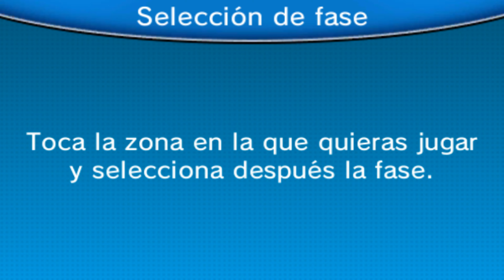Guia de Pokémon Link Battle (3DS) Parte 16 Zona 4: Ruinas Celestes: Fase 4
Parte 16 de esta videoguia de Pokémon Link Battle de Nintendo 3DS, en esta parte superamos la fase 4 de la cuarta zona del juego, Ruinas Celestes.

Disfrutenlo!!!